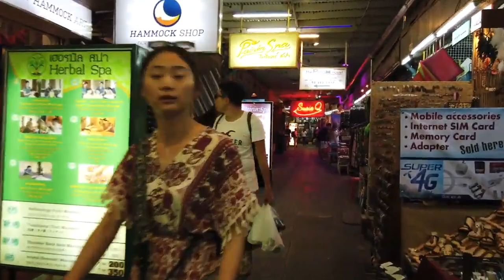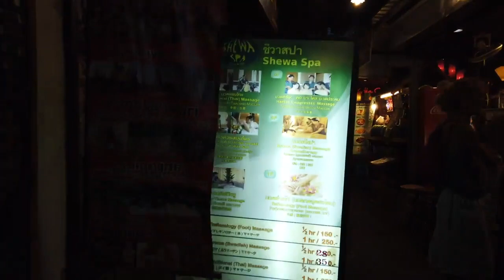Khao San Road Night Walk Pre-Covid Bangkok Thailand 2020 4K ถนนข้าวสาร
Walking tour of Khao San Road pre-covid when everything was up and running and the street was full of life and party

Khaosan Road or Khao San Road (Thai: ถนนข้าวสาร; RTGS: thanon khao san, pronounced [tʰā.nǒn kʰâ(ː)w sǎːn]) is a short (410 m (1,345 ft) long) street in central Bangkok, Thailand constructed in 1892 during the reign of Rama V.[1] It is in the Bang Lamphu area of Phra Nakhon District about 1 kilometre (0.62 mi) north of the Grand Palace and Wat Phra Kaew.

"Khaosan" translates as 'milled rice', a hint that in former times the street was a major Bangkok rice market.[1] In the last 40 years, however, Khaosan Road has developed into a world-famous "backpacker ghetto". It offers cheap accommodation, ranging from "mattress in a box"-style hotels to reasonably priced three-star hotels. In an essay on the backpacker culture of Khaosan Road, Susan Orlean called it "the place to disappear. According to the Khao San Business Association, the road sees 40,000-50,000 tourists per day in the high season, and 20,000 per day in the low season

It is also a base of travel: coaches leave daily for all major tourist destinations in Thailand, from Chiang Mai in the north to Ko Pha-ngan in the south, and there are many relatively inexpensive travel agents who can arrange visas and transportation to the neighbouring countries of Cambodia, Laos, Malaysia, and Vietnam.

Khaosan Road at night
Khaosan shops sell handicrafts, paintings, clothes, local fruits, unlicensed CDs, DVDs, a wide range of fake IDs, used books, and other useful backpacker items. After dark, bars open, music is played, food hawkers sell barbecued insects and other exotic snacks for tourists, and touts promote ping pong shows.

The area is internationally known as a center of dancing, partying, and just prior to the traditional Thai New Year (Songkran festival) of 13–15 April, water splashing that usually turns into a huge water fight. One Thai writer has described Khaosan as "...a short road that has the longest dream in the world".

A Buddhist temple under royal patronage, the centuries-old Wat Chana Songkram, is directly opposite Khaosan Road to the west, while the area to the northwest contains an Islamic community and several small mosques.

The BMA announced in 2019 that it will commit 48.8 million baht to transform Khaosan Road into an "international walking street". The US$1.6 million project, the first makeover of the road since its creation in 1892, will commence in October 2019, continue through the tourist high-season, and be completed by February 2020. The project will repave footpaths and create designated 1.5 m x 2 m spaces for 240–360 licensed Thai vendors drawn by lot. Vehicles will be prohibited on Khaosan Road from 09:00–21:00 daily.

走过一条几乎空旷而幽灵般的考山路，那里几乎所有商店和酒店都关门，几乎没有摊贩。 希望一切会很快好起来，生意会好起来的

ทัวร์เดินชมถนนข้าวสารก่อนโควิดเมื่อทุกๆครั้งที่วิ่งขึ้นและถนนเต็มไปด้วยชีวิตชีวา

ถนนข้าวสารหรือถนนข้าวสาร (Thai: ถนนข้าวสาร RTGS: thanon khao san ออกเสียงว่า [tʰā.nǒnkʰâ (ː) w sǎːn]) เป็นถนนระยะสั้น (ยาว 410 ม. (1,345 ฟุต)) ในใจกลางกรุงเทพฯ ในปีพ. ศ. 2435 ในสมัยร. 5 [1] อยู่ในพื้นที่บางลำพูเขตพระนครห่างจากพระบรมมหาราชวังและวัดพระแก้วไปทางทิศเหนือประมาณ 1 กิโลเมตร (0.62 ไมล์) Soi cowboy

"ข้าวสาร" แปลว่า 'ข้าวสาร' ซึ่งบ่งบอกได้ว่าในสมัยก่อนถนนเป็นตลาดข้าวที่สำคัญของกรุงเทพฯ [1] อย่างไรก็ตามในช่วง 40 ปีที่ผ่านมาถนนข้าวสารได้พัฒนาเป็น "สลัมแบ็คแพ็คเกอร์" ที่มีชื่อเสียงระดับโลก ให้บริการที่พักราคาถูกตั้งแต่โรงแรมสไตล์ "ที่นอนในกล่อง" ไปจนถึงโรงแรมสามดาวราคาสมเหตุสมผล ในบทความเกี่ยวกับวัฒนธรรมแบ็คแพ็คเกอร์ที่ถนนข้าวสารซูซานออร์ลีนเรียกมันว่า "สถานที่ที่หายไปตามที่สมาคมธุรกิจข้าวสารระบุว่าถนนมีนักท่องเที่ยว 40,000-50,000 คนต่อวันในช่วงไฮซีซั่นและต่ำกว่า 20,000 คนต่อวัน ฤดูกาล nana plaza thai girls

Khaosan Road eller Khao San Road (Thai ถนนข้าวสาร) är en cirka 400 meter lång gata i stadsdelen Banglamphu i Bangkok, Thailand och förmodligen den mest kända backpackergatan[1] i världen. Det första gästhemmet öppnades inte förrän 1982. Ända tills för några år sen[när?] räknades området som slum men de senaste åren har gatan förändrats betydligt. Förutom gästhem och hotell finns här små resebyråer, skrädderier, tatueringsbarer, fotoaffärer, internetkaféer, ett apotek och franchiserestauranger som McDonald's, Burger King och Starbucks Knappt en kilometer från Khaosan ligger Wat Phra Kaew och Grand Palace. På Khaosan road finner man även en hel del barer och nattetid flera klubbar. Klubbarna är ofta inriktade på en sorts musik. The Club till exempel spelar bara trance. I ena änden av Khaosan Road ligger en polisstation, så poliser finns alltid i närheten på kvällarna.